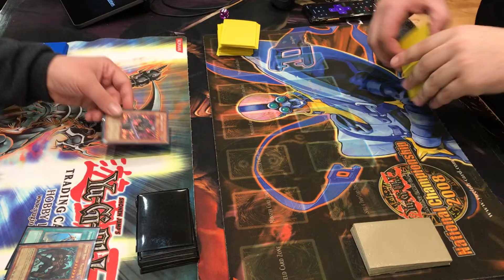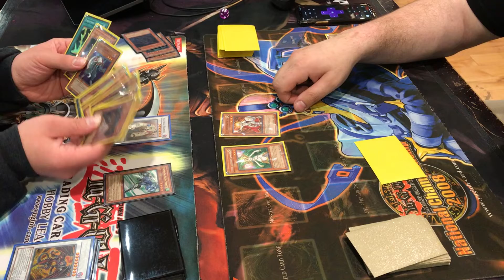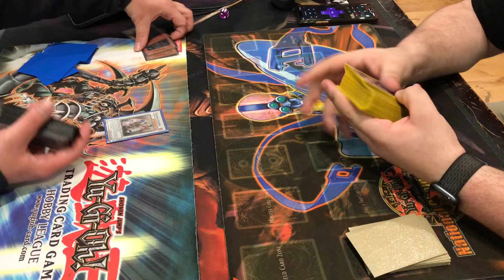Yu-Gi-Oh Retro Duel Tele-Dad vs Lightsworn DAD Game 1 September 1st 2008 Banlist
Game 1
Tele-DAD vs Lightsworn DAD
September 1st 2008 Banlist Format